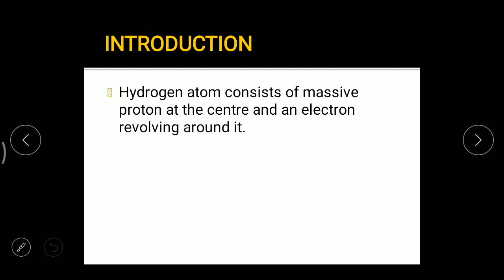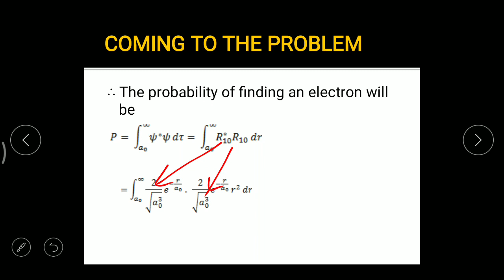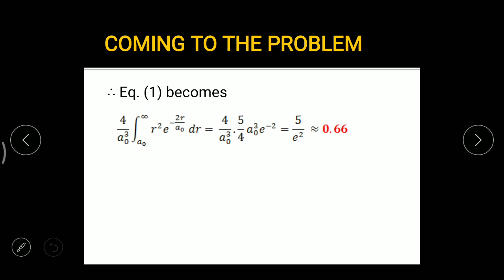How to solve Hydrogen Atom Problem? (Hindi)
Hydrogen Atom Problem

CSIR UGC NET PHYSICS DECEMBER 2018